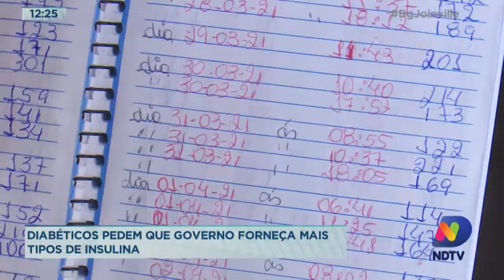Diabéticos pedem que governo forneça mais tipos de insulina